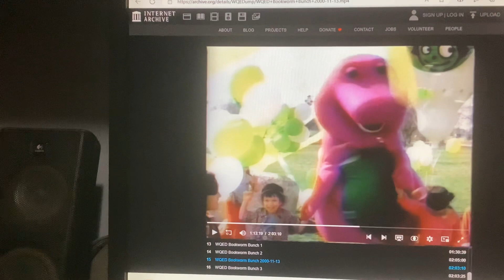Barney & Friends PBS